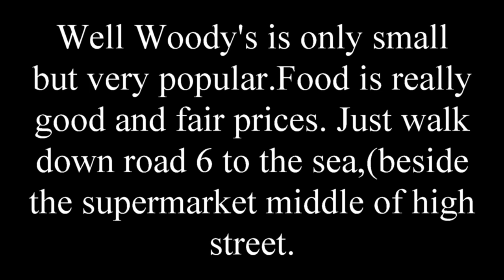CORFU Mount Pantocrator Monastery and Woody's Bar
A Quick look at the beautiful Monastry inside and out, and a run to WOODY'S
Bar and restaurant just a10 minute film packed with interest